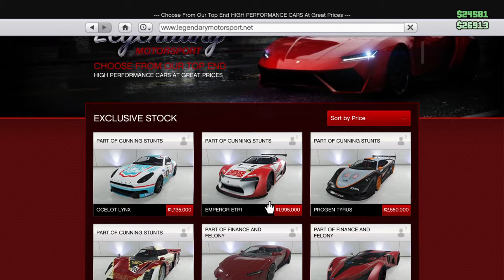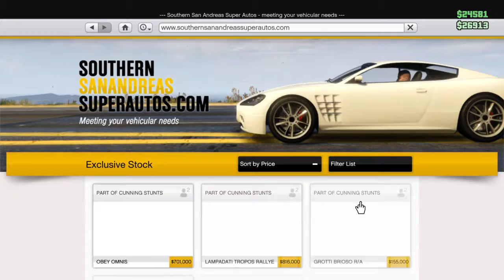Grand Theft Auto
Ghyttgffd